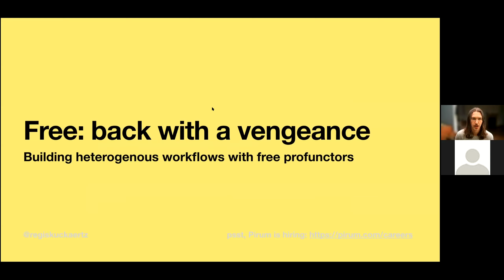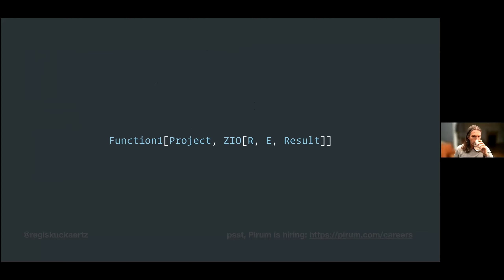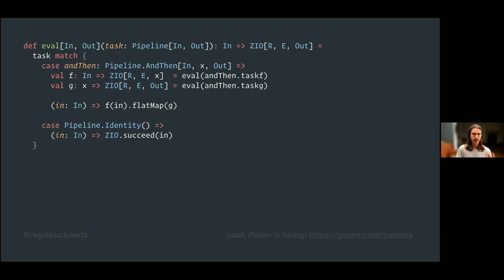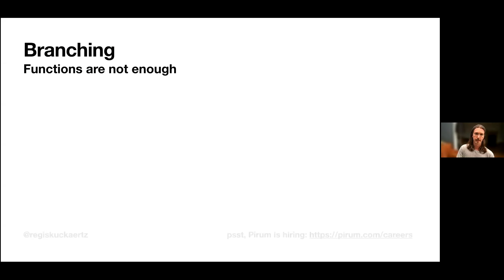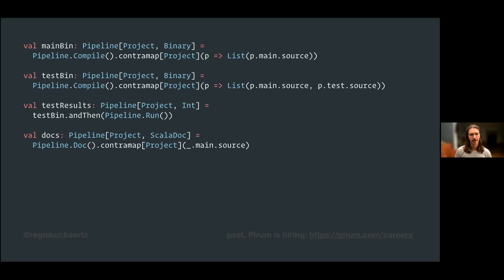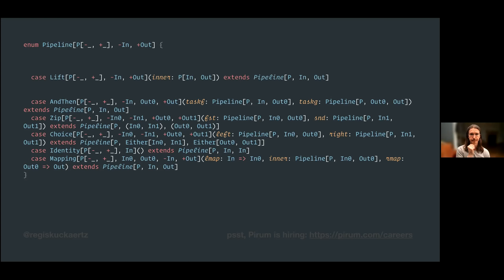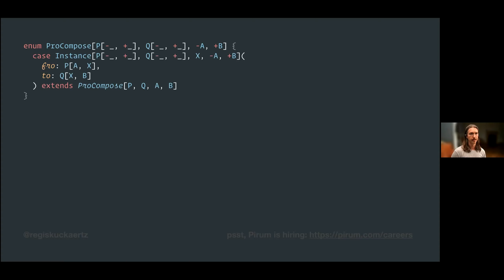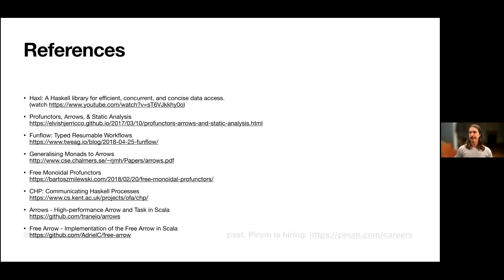Free: back with a vengeance by Régis Kuckaertz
Free: back with a vengeance - Building heterogenous workflows with free profunctors

In this talk, we'll put a new spin on a type of data structure that has gone out of fashion in the Scala world, and discover surprisingly pleasing properties in the process.